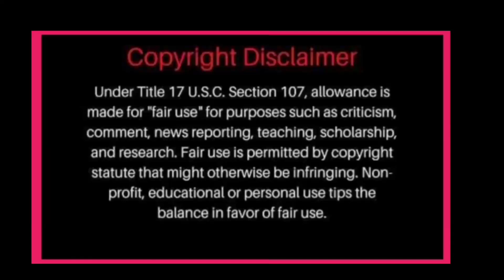OMG! KOMPIRMADO NA!SOULMATE TELESERYE DI NA TULOY AYON KAY JAMES ! NADINE NAGULAT SA INAMIN SA LIVE!